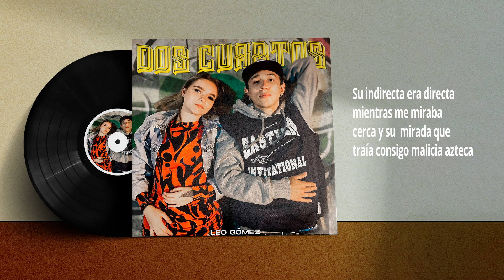DOS CUARTOS - Leo Gómez (prod.Sergi)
Para las personas que han sentido los sentimientos mencionados a través de dicha canción.
Leo Gómez, sinceridad en letras.

Créditos a mis colegas:
Dima
Daniela Blandón
Sergi
Marcela Giraldo
Camila Remirez

Beat creado por: JustDan beats